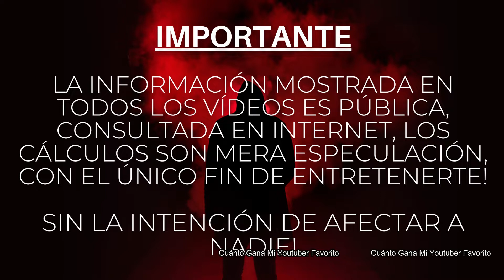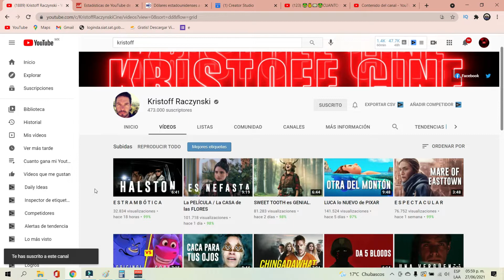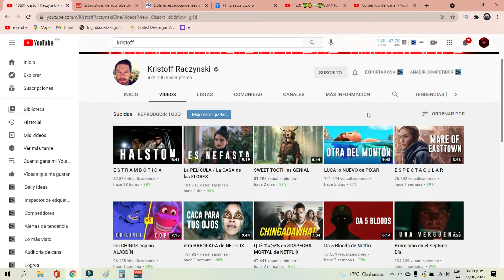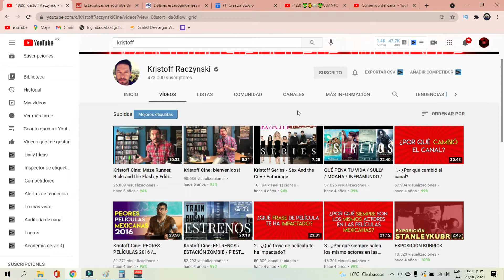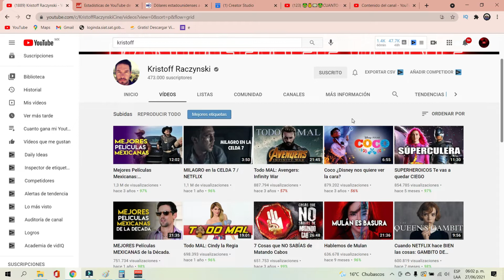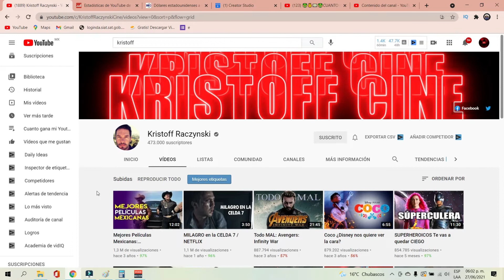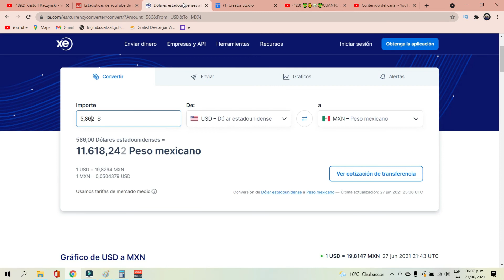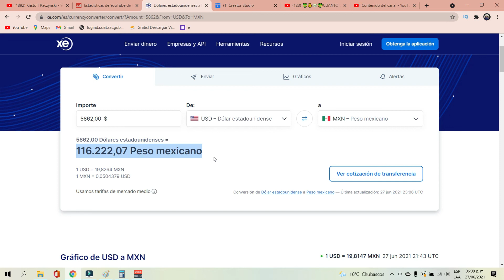✅🤑🔴CUANTO GANA KRISTOTT RACZYNSKI YOUTUBE| CUANTO GANA UN YOUTUBER| CUANTO GANA MI YOUTUBER FAVORITO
✅🤑👉🔴CUANTO GANA KRISTOTT RACZYNSKI EN YOUTUBE| CUANTO GANA UN YOUTUBER| CUANTO GANA MI YOUTUBER FAVORITO